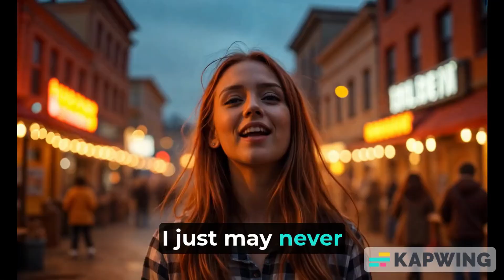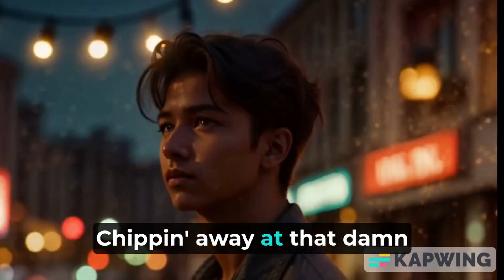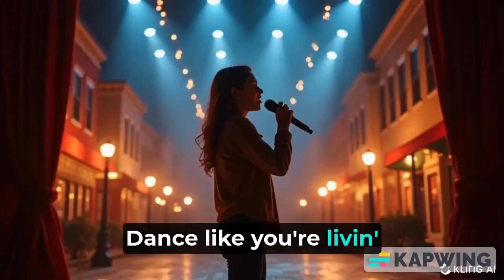Make your own Broadway hit with UDIO! and MiniMax Video!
Now you can write your own Broadway play with tools like UDIO. I wrote the lyrics and then gave UDIO several opportunities to create a matching piece of music. This video is the result - including video generation by MiniMax and Runway 3, edited in CapCut. Captioning by Kapwing.